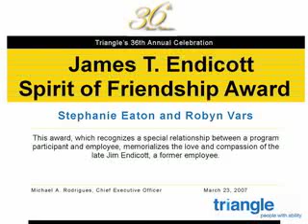Triangle Annual Dinner Awards Stephanie Eaton and Robyn Vars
As part of its Annual Dinner, Triangle honors participants who embody Triangle's spirit and mission.  Stephanie and Robyn are receiving the James T. Endicott Spirit of Friendship Award.  Stephanie and Robyn have been working together for 10 years.  Stephanie has been successful working with Robyn through a series of medical and behavioral issues, which has helped Robyn grow.  Stephanie has implemented a system which rewards Robyn for positive behavior, allowing Robyn to flourish.  Robyn has moved from working in a smaller program to working on Triangle's production floor.  In addition to a positive working relationship, they have fostered a true friendship.  They often go out for coffee, shopping, and even get manicures for special occasions.  They truly care about each other.